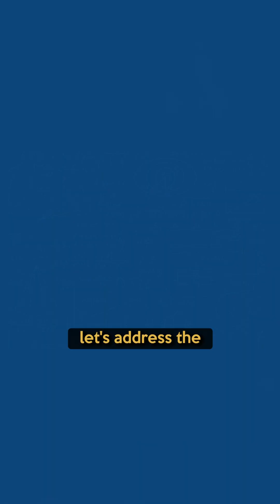How Long is the PE Exam Passing Valid? A Complete Guide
In this video, Anthony Fasano, PE, provides valuable insights into the PE Exam Process and offers advice for those who may not have the required references for licensure. He explains the validity period of Passing the PE Exam Score, how long it remains valid, and the options available for candidates who lack references but are determined to pursue licensure.